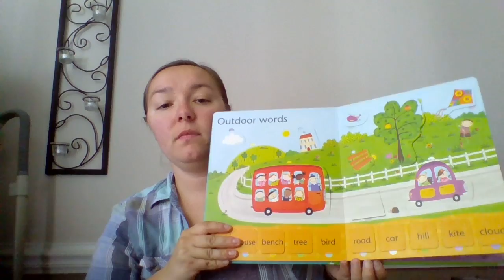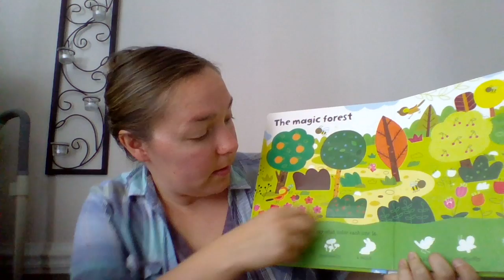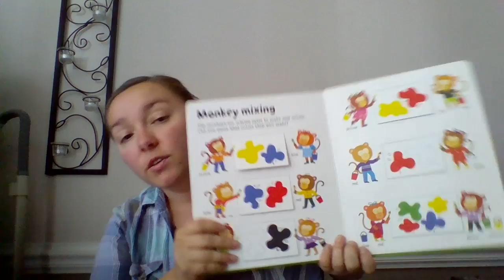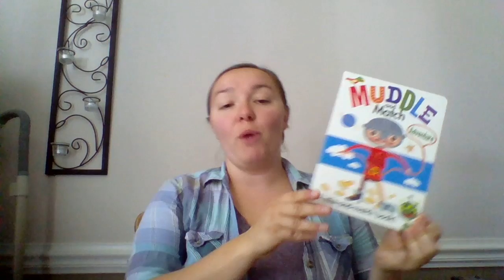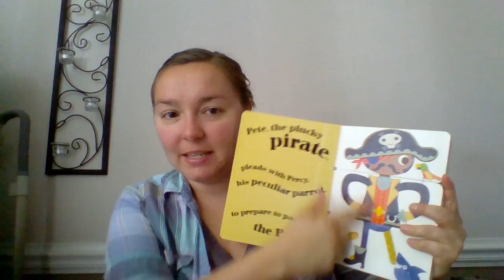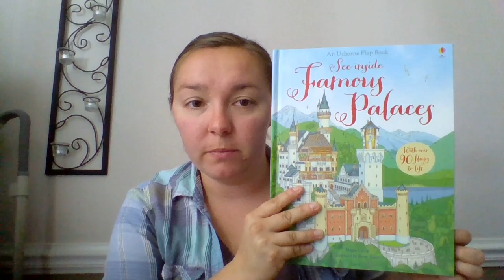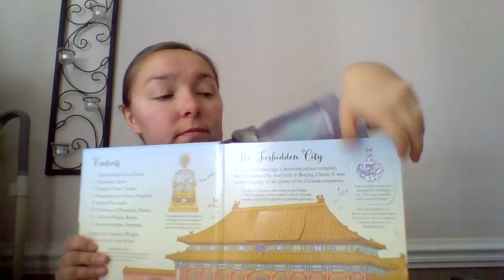Lift the Flap Books